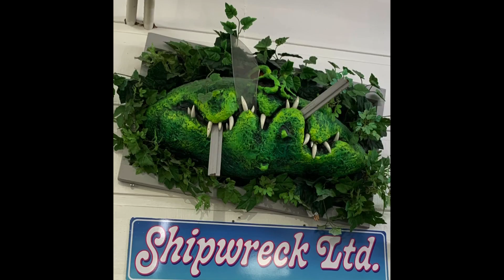Strange Creatures Invade PCB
Music @THEIRONWEEDPROJECT
Song: Get a Little Dirty

Editing & Music
PowerDirector